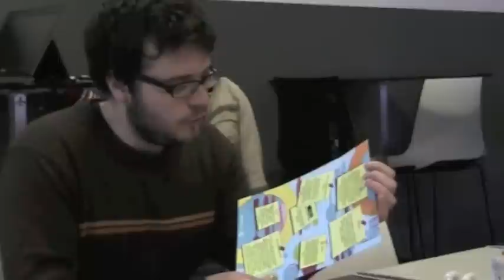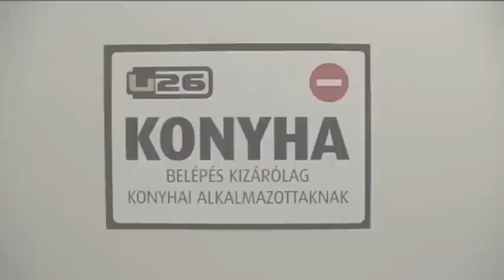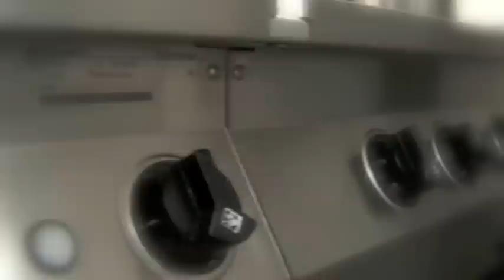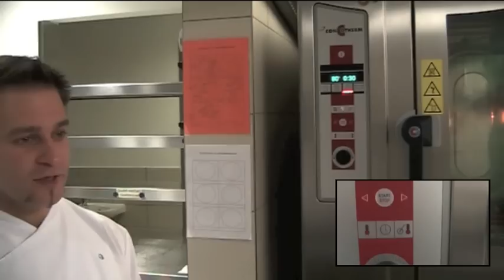djuice U26: Bisztronómia Fakultáció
Ellátogattunk a djuice éttermébe a Nyugati téren, hogy megnézzük, mit is nyújt a vendégek számára a "bisztronómia fakultáció" fantázianévre hallgató étterem.